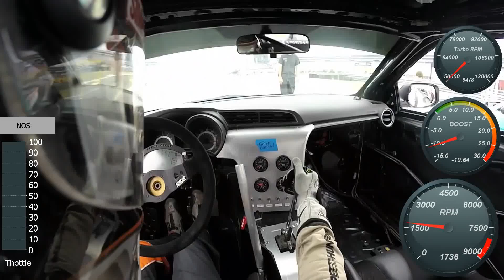2014 POV FormulaD Texas Fredric Aasbo vs Darren McNamara 4Cyl Turbo vs V8 Turbo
Check out Papadakis Racing's footage of Fredric Aasbo at Formula Drift Texas 2014.